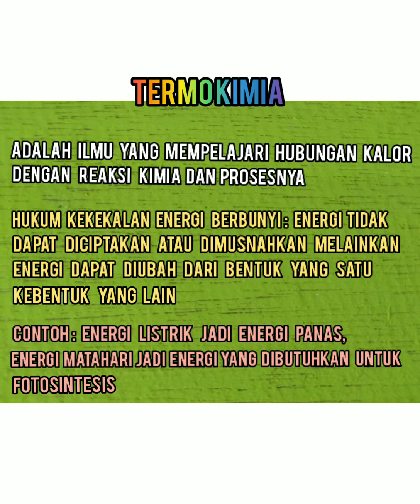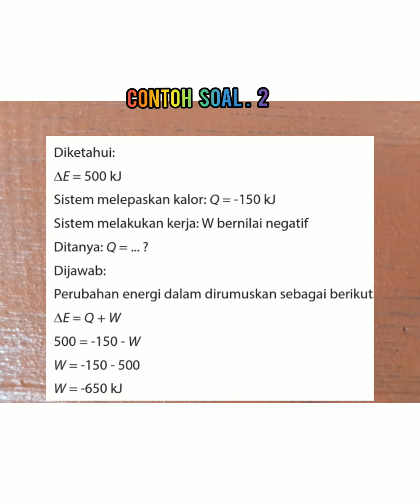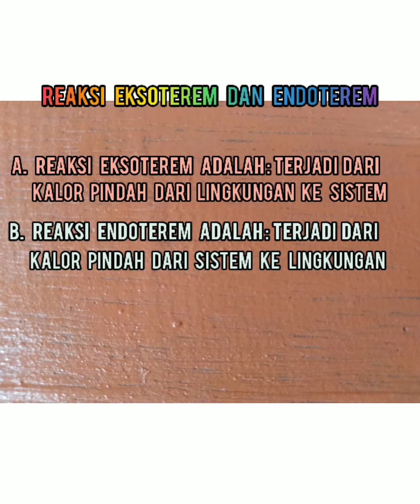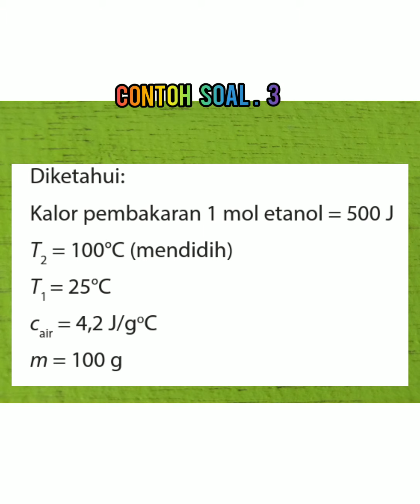5. Termokimia. 1 (kimia kelas Xl)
Termokimia. 1 (kimia kelas Xl) untuk siswa SMAN